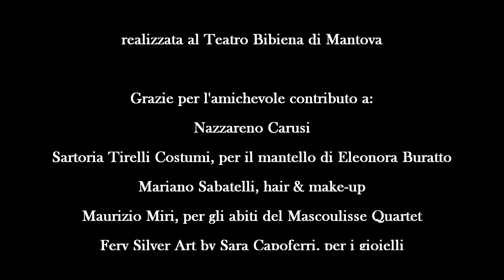Fermarono i Cieli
Eleonora Buratto & Mascoulisse Quartett